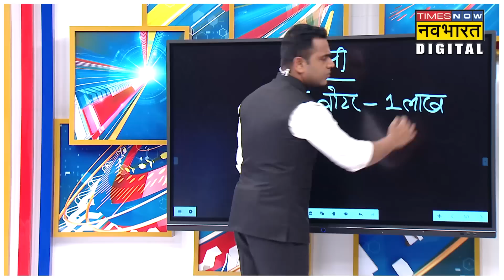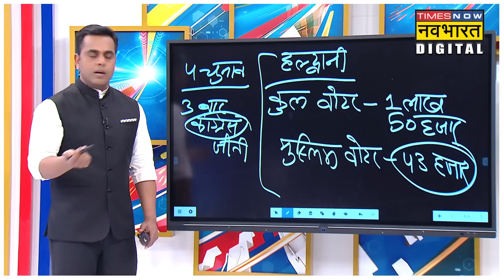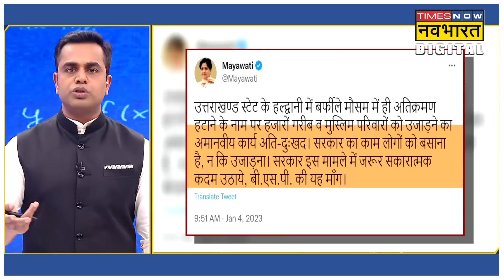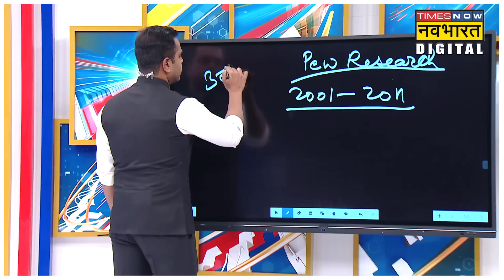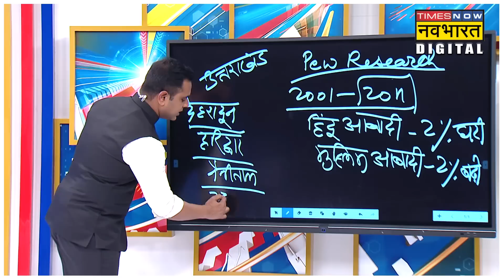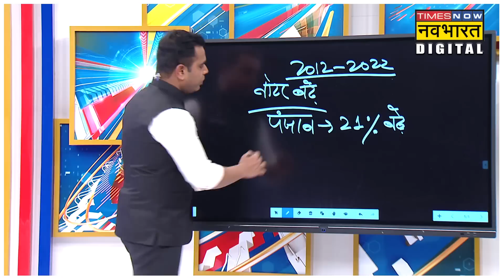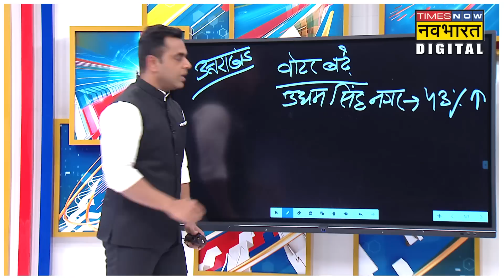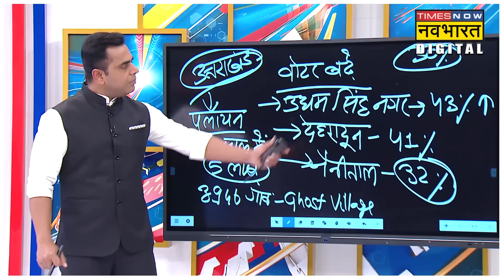क्या हल्द्वानी को शाहीन बाग पार्ट-2 बनाने की है तैयारी? | Sushant Sinha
हल्द्वानी का पैटर्न वही है, जो पूरा देश पहले भी देख चुका है। आपको शाहीन बाग याद होगा। इसी तरह से महिलाओं को आगे किया गया था। इसी तरह से भीड़ जुटाई गई थी। आपको जहांगीरपुरी का मामला याद होगा, जहां बुलडोजर को रोकने के लिए भीड़ जुटा ली गई थी। अब हल्द्वानी में वही सब हो रहा है। फिर वही नैरेटिव सेट करने की कोशिश की जा रही है कि मुस्लिमों को टारगेट किया जा रहा है।